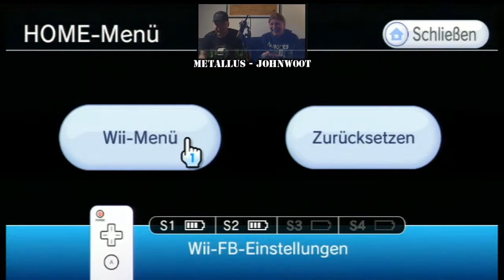[Let's Play] House of the Dead Overkill #2: Ballern bis der Arzt kommt (Nintendo Wii)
Let's Play HotD: Overkill, 2014 BOHICA LP / johnw00t
... mit Metallus und johnw00t

► House of the Dead: Overkill, Headstrong Games & SEGA